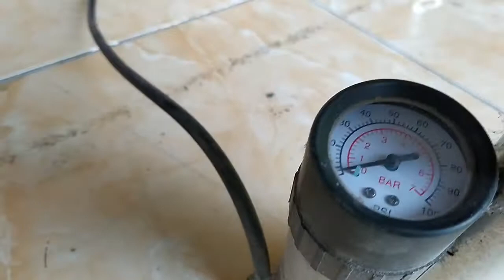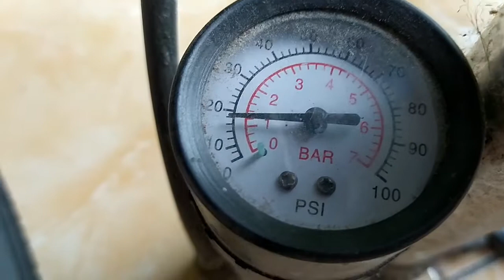POMPA SEPEDA NASA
Pompa Sepeda  merek NASA
pompa terbuat dr besi Aloy sehingga awet dan tidak mudah berkarat.dilengkapi dengan tabung meter sebagai indikator tekanan angin.